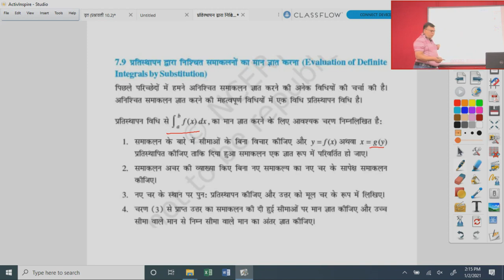कक्षा 12 गणित प्रतिस्थापन द्वारा निश्चित समाकलन का मन ज्ञात करना